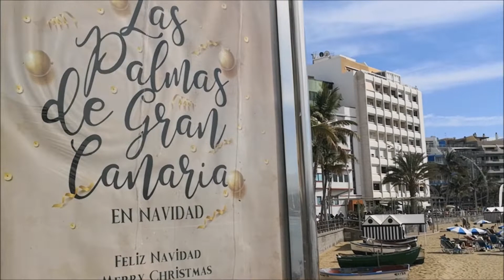La Playa de Las Canteras Estrena Año Nuevo 2019